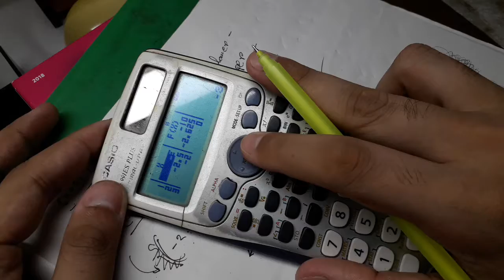Random Math Problem 003 || Math 2nd Paper Real Numbers & Inequalities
welcome ☺️